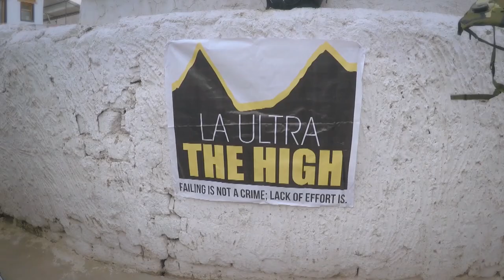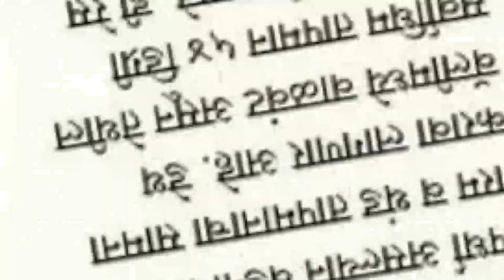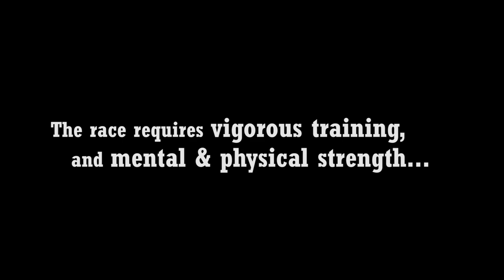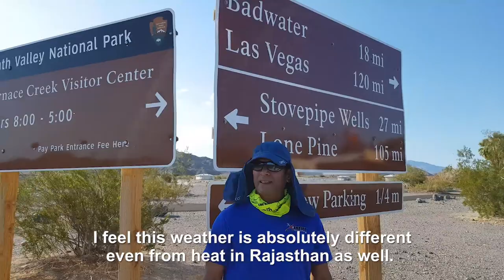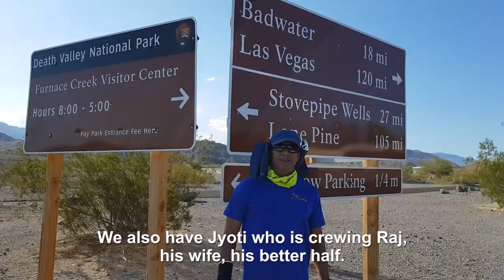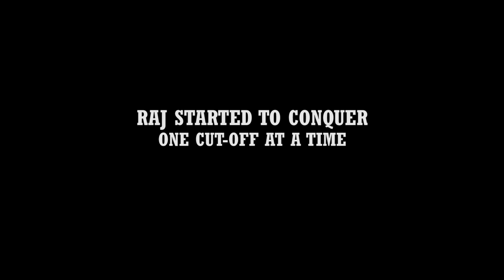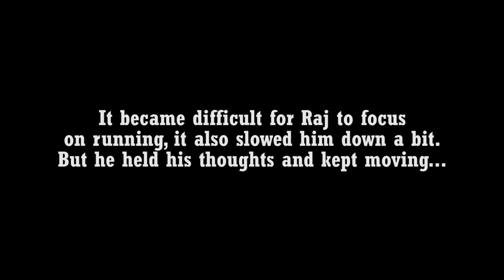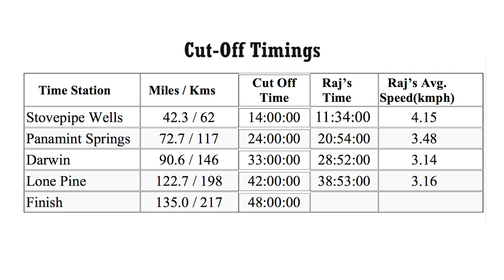Badwater135 miles 2019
Three cheers to our ISRO scientists and their magnificent efforts in Chandrayaan-2. In order to conquer the glory, failures are mandatory.
I can say that with pride and proof.
When my 333km at La Ultra failed it left a deep twinge in my heart.
But then who says the dark is forever and defeat is permanent.
Here I am, overcoming all my grudges against myself by conquering BAD WATER 135 2019.
With each passing day my firm belief lies in one single thing, Keep moving on and one day you will see a new dawn.